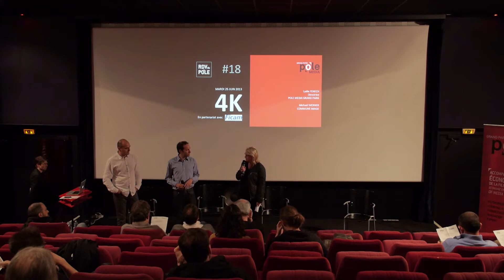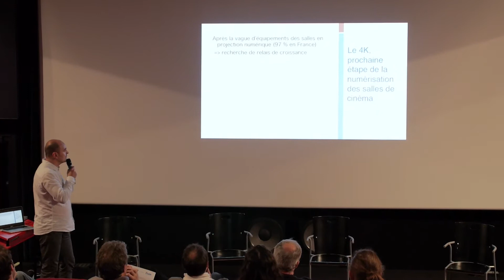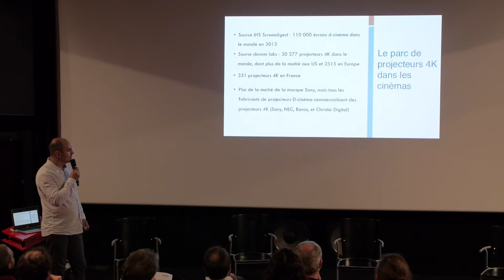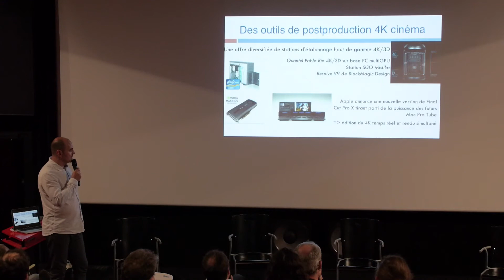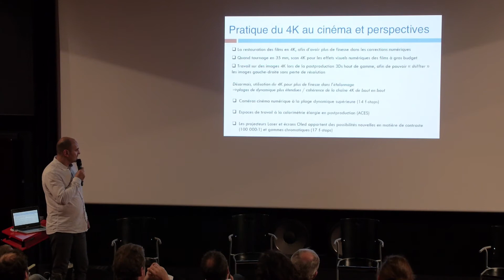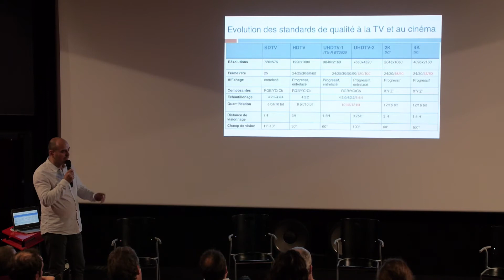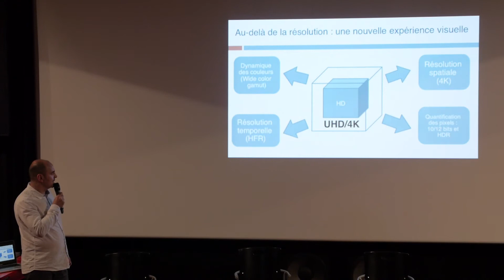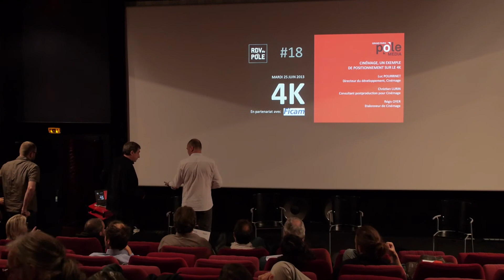RDV#18 (1/6) : "Comprendre et maîtriser la production en 4K et en UHD"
Le 25 juin 2013, le Pôle Media Grand Paris en partenariat avec la FICAM (Fédération des industries du Cinéma, de l’Audiovisuel et du Multimédia) poursuit son cycle d’actions sur le 4 K et l’Ultra Haute Définition